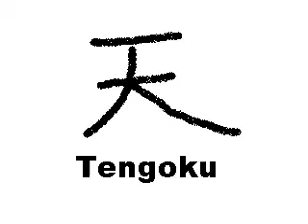(AMV) Tengoku - Cowboy Bebop (Majin Kenshin)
Made by Majin Kenshin.

Cowboy Bebop, I dunno whether to describe it as a popular show, or a cult classic. There was a lot of awesome fight scenes, but the one that sticks with me is the first fight when Spike is doing Jeet Kune Do while wearing a Mexican getup.  The ill-fated Netflix live-action reboot at least tells me the show is not forgotten. Never saw that, but if the original director was involved, I would have been willing to give it a chance.

Not the Majin Kenshin video I was planning to upload, but it turns out he started his own channel over a decade ago, and only uploaded 2 videos (one of which was what I was thinking of. Check my playlists if you're curious.)

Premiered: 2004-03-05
Song: Offspring - Gone Away